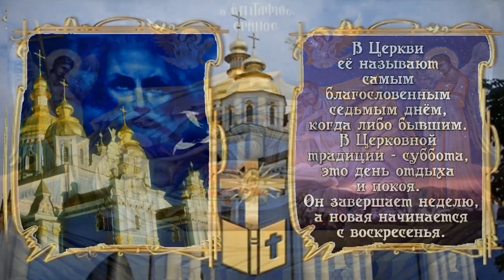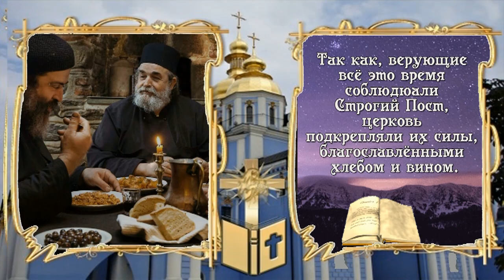Великая Суббота Страстной Недели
Аудио - Радио "Вера"